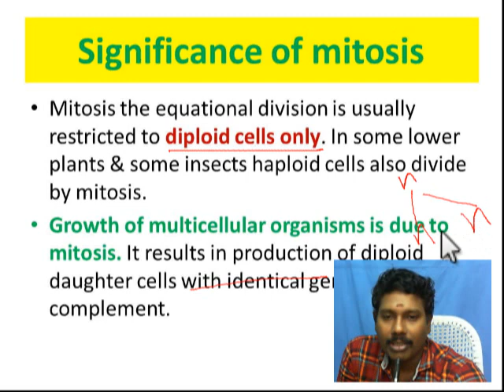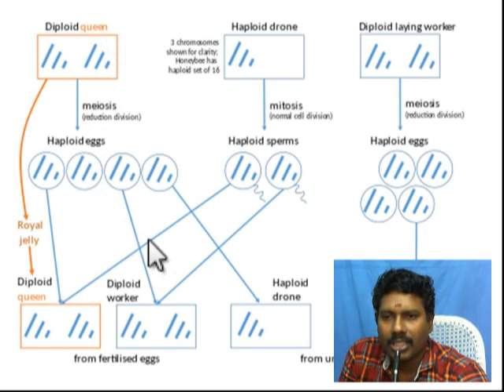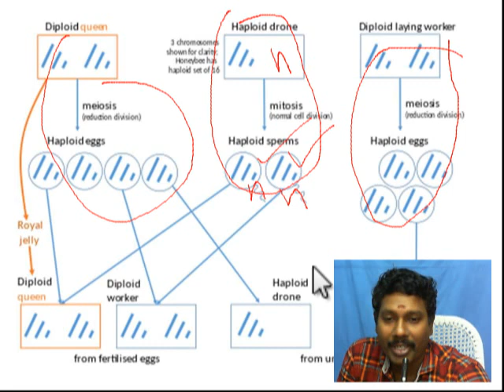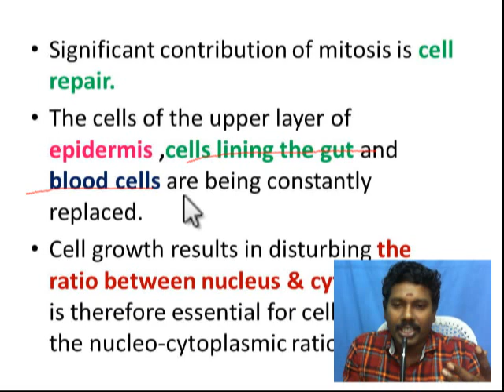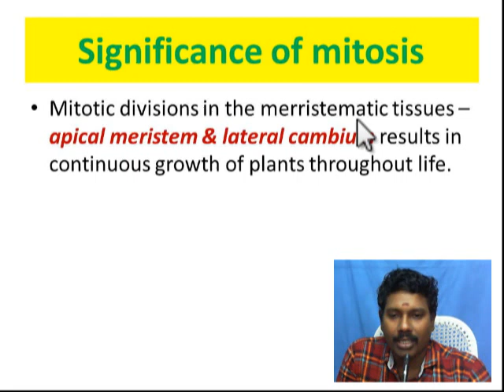Significance of mitosis -Plants & animals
Mitosis cell division - Significance
Good for XI & NEET students.